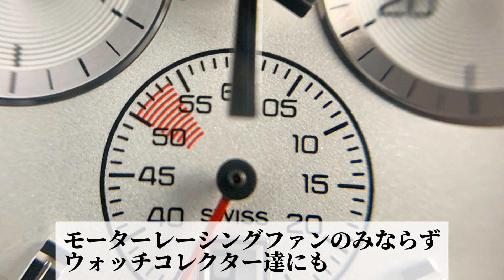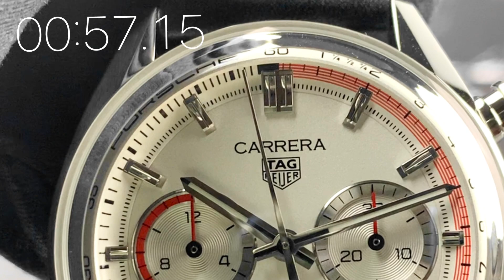人気腕時計回してみた#129～【TAGHEUER 】CARRERA CHRONOSPRINT（クロノスプリント） CBS2011.FC6529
0:00 はじめに
0:30 基本スペック
0:56 ダイヤルの特徴
1:40 クロノスプリントとは
3:09 ケース＆ストラップの特徴
3:50 その他の特徴
4:17 まとめ